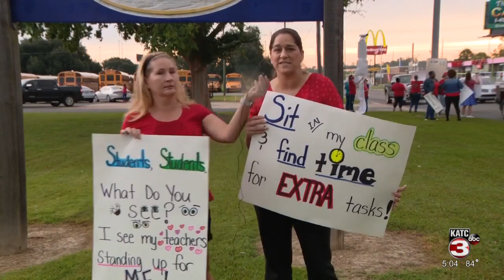St. Landry teachers make voices heard at school board